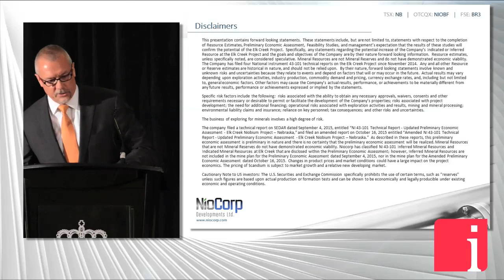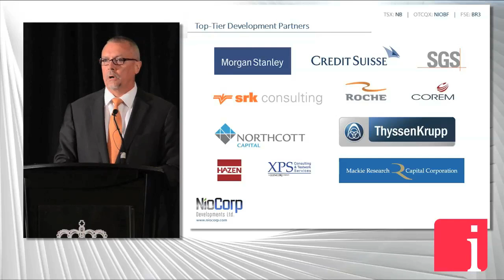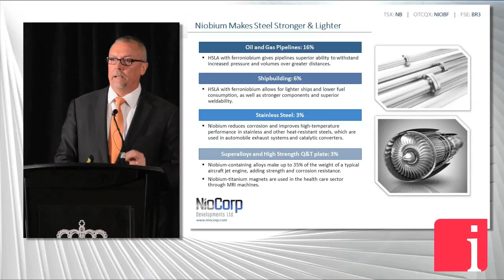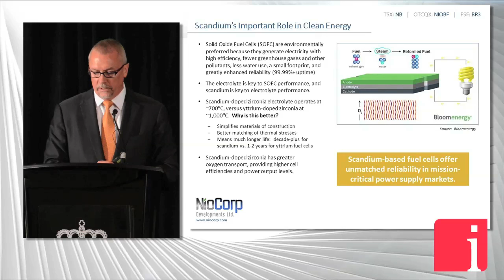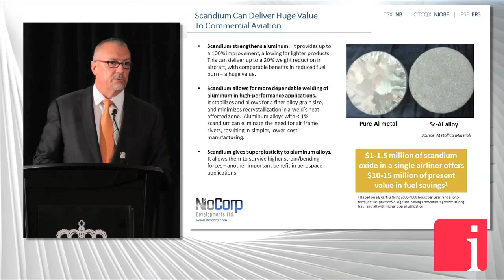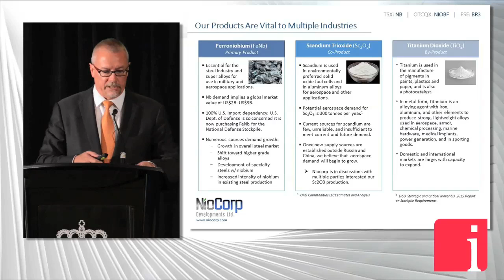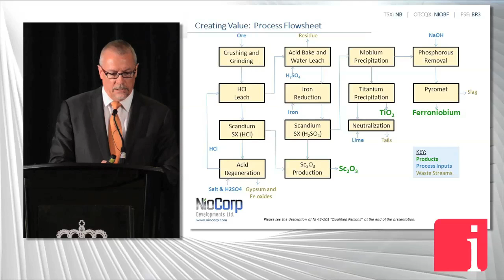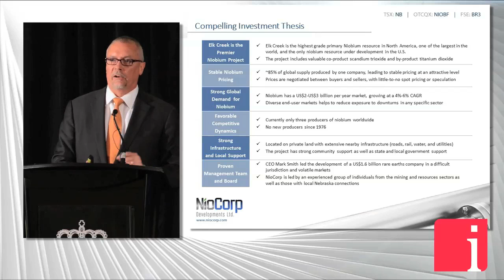Strengthening our World with Niobium and Scandium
December 18, 2015 -- Today we have the pleasure of sharing the presentation that Mark Smith, President, CEO and Executive Chairman of NioCorp Developments Ltd. (TSX:NB | OTCQX:NIOBF | FSE:BR3) gave at the Technology Metals Summit in Toronto titled Strengthening Our World.

Mark A. Smith: Start out with Strengthening Our World, and that seems to be particularly fitting for the elements that we’ll be producing at NioCorp. It consists of niobium as our foundational product, but we also have scandium trioxide. Niobium is, you’ll hear in just a minute, basically strengthens and lightens steel and scandium, interestingly enough, does for aluminum what niobium does for steel so it’s a very interesting combination of elements out at the site and one that we’re awful excited about. The other thing that was very interesting to me this morning was listening to Natasha. I’m going to try my best not to bore you with this presentation and hopefully create some excitement about this project, but this is, kind of, a standard presentation that we do give publically right now. I’ll try to make it as fun as I can. NioCorp is traded on the TSX under the symbol NB. We really like that since that’s the elemental symbol for niobium. We had a lot of very good fortune in 2014. The lower left-hand side of that slide you’ll see a couple of different areas that we excelled in. The very fascinating part to me is all the accolades that you get for stuff like that, that it all originated from our main course of business, which is doing technical work programs to increase the value of the company. That’s what all of those share performance attributes were a result of --- was hard work by a very good group of people. I’m very blessed to have a group of people with me that I know and I trust. These are very experienced people. They know how to take a resource and put it into production. That’s our goal in life is we want this project put into production. We also have the good fortune of having some board members on our team as well. Joe Carrabba, who many of you may know from Cliffs Natural Resources, he only has about 40 or 44 years of experience, something like that. Another gentlemen by the name of Dave Beling who thinks that I’m still a kid so I really like him and he’s got over 50 years of experience, including underground mining. The team that we’ve put together and the resources that we can tap into are really quite amazing. On top of that we have excellent people, like Eric and Elaine, from Roche Engineering. That’s just meant to let you know we’re partnering with the right people as well. We’re partnering with Roche Engineering. They’re doing most of the detailed feasibility study level engineering right now. We have partnerships with SRK Engineering. We have partnerships with SGS, with COREM, with Hazen. We have partnerships with Morgan Stanley and Credit Suisse and Mackie Research.